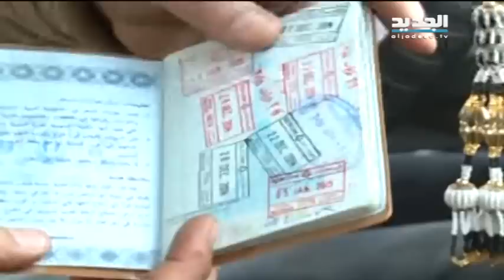بالأرقام....عدد اللاجئين السوريين إلى تنازل –راشيل كرم